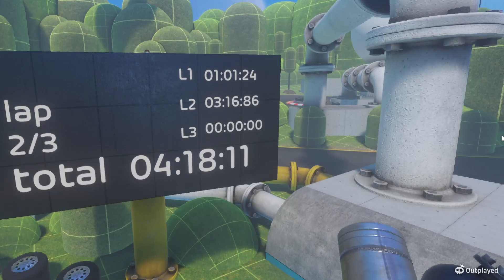BoneLab Patch 4 | Play Through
Just replaying BoneLab after the new patch to see what all has changed.